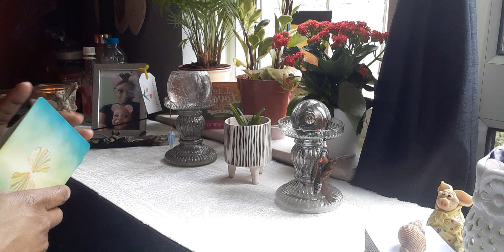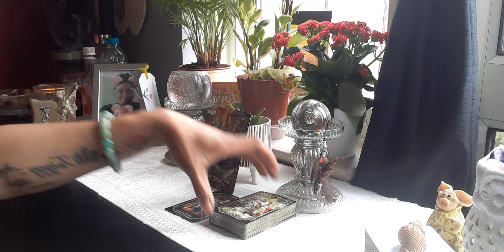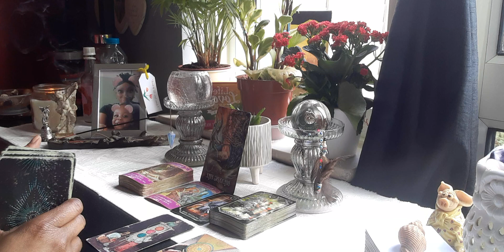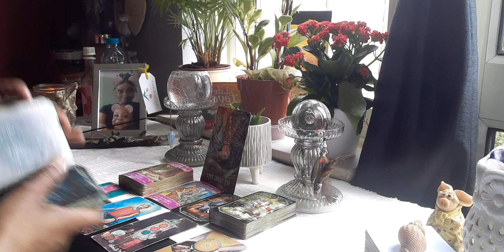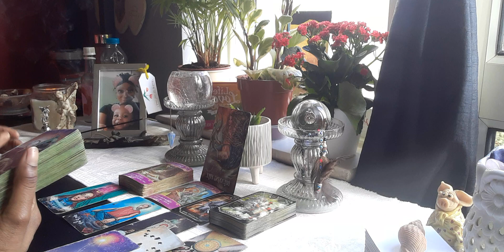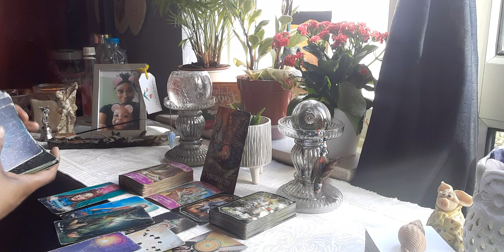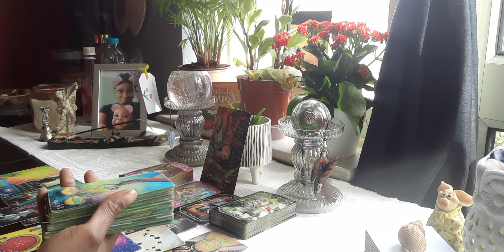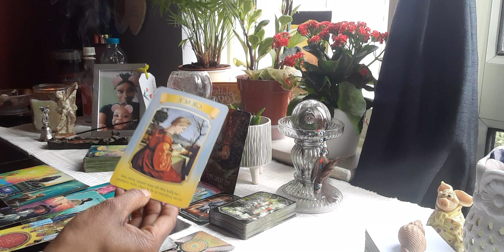Virgo ♍ Dealing With A Water Sign 💧 (When There's No Coming Back From This ⛔💔)